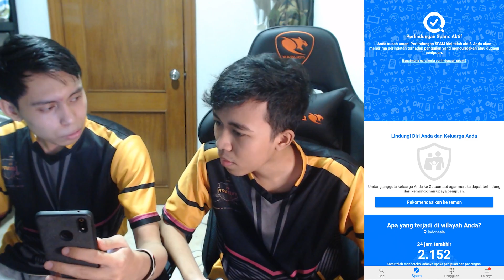PAKE BUNDLE LEGEND #18?! MENGENANG BUNDLE KESAYANGAN :( | efdewe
Budayakan Lek, Komen & Subrek yaa guys 😘 Jangan lupa bantu share juga ketemen2 kalian.. Agar Channel ini makin berkembang 😅❤
Follow ID Nonolive gua guys : 36114494 (efdewee)